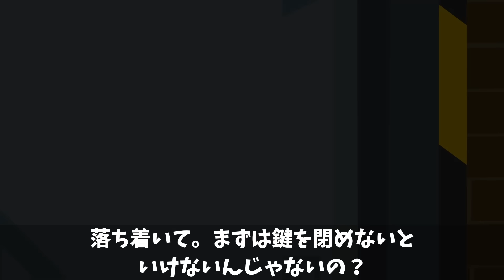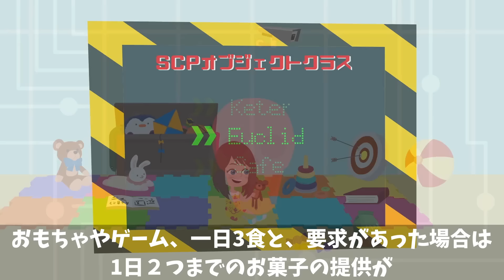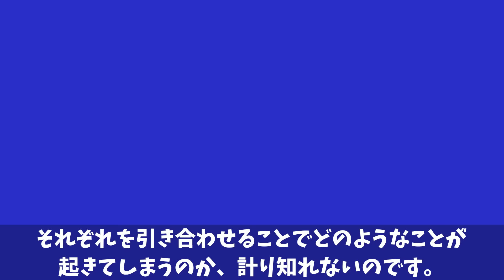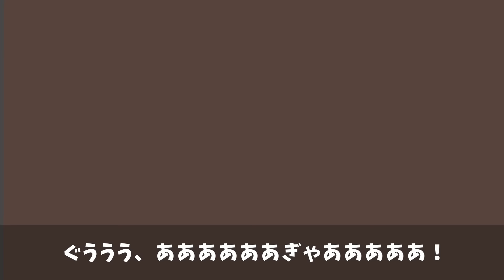【SCP】少女vsシャイガイ…最強SCP同時の対決！→潰し合いの無限ループが止まらない…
少女vsシャイガイ…最強SCP同時の対決！→潰し合いの無限ループが止まらない…

著者：Dr Gears
SCP-053   幼女

Author: Dr Dan
Title: SCP-096 - "シャイガイ"

★2023年12月1日アクリルキーホルダー・アクリルスタンド販売しました★

2冊目：2021/2/12発売